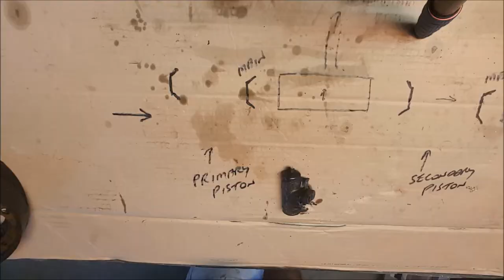Drum brakes - wheel cylinder & brake shoes removal and operation #1311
Many cars around still have drum brakes fitted to the rear axle so its important to know how to maintain them. This video covers the first part of a rear drum brake overhaul on a 1994 Ford Laser 1.3, the methods described will relate to the majority of car type drum brakes, though its always best to check your workshop manual for specific information on your vehicle.

Video covers the removal of the brake drum, brake shoes and hydraulic wheel cylinder. The wheel cylinder is stripped down and each component discussed together with the units operation.

The rebuild of the drum brakes is covered in the next video #1312 Drum brakes rebuild - fitting new cylinders and shoes.

If you have any questions then just ask them in the comments section below and I'll do my best to help...

Andy Mechanic!